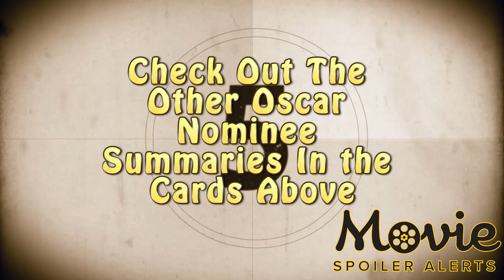Movie Spoiler Alerts - Vice (2018) Video Summary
This video is a summary for Vice (2018). Movie Spoiler Alerts is a channel where we take movies and condense them down into short, to the point summaries. Whether you're watching them to get caught up with a series, get a brief idea what the movie is about, or to remind yourself of a movie you saw years ago, these summaries should give you a good understanding of the important plot points, characters, and themes of the movie.

If you have any movies that you would like to see summarized let me know! Also check out our podcast where we have more indepth discussions about movies and TV shows with a variety of other hosts.

Movie Info:
Title: Vice (2018)
Tagline: The Untold True Story That Changed the Course of History.
Director: Adam McKay
Writer: Adam McKay
Staring: Christian Bale, Amy Adams, Steve Carell, Sam Rockwell, Alison Pill, Eddie Marsan, Justin Kirk, LisaGay Hamilton, Jesse Plemons, Lily Rabe, Tyler Perry